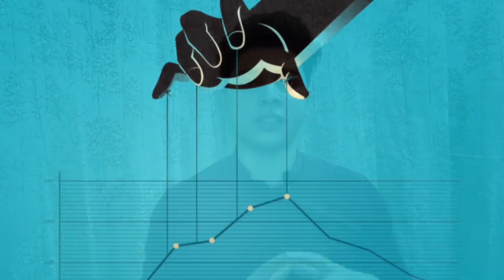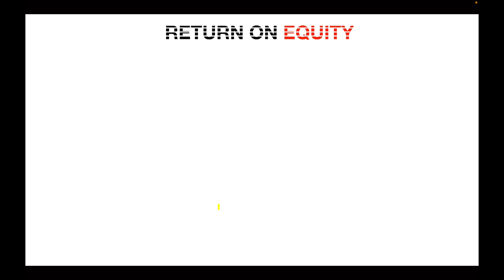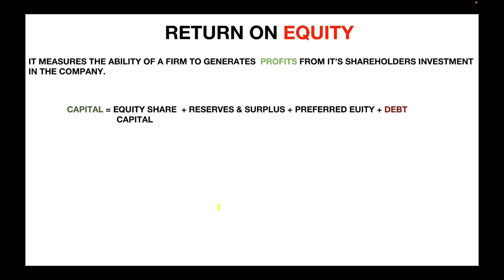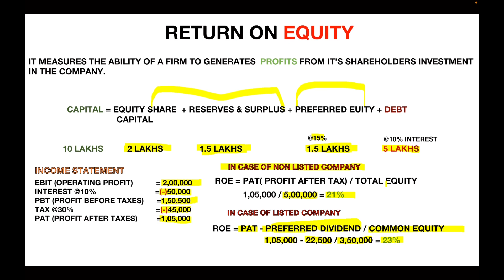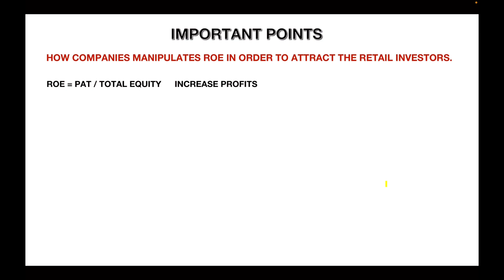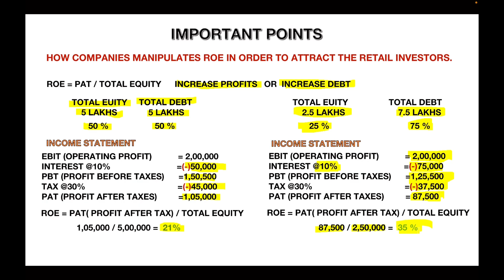ROE:THE ALLURING TRAP OF AN IMPORTANT METRIC - DON’T BE FOOLED!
ROE (Return on Equity) is an important metric that can be appealing and enticing for investors or businesses, but there are potential traps or pitfalls associated with its interpretation and usage. The video likely aims to caution viewers about the potential dangers of solely relying on ROE without considering other factors or understanding its limitations.